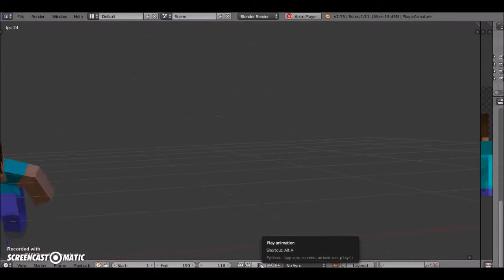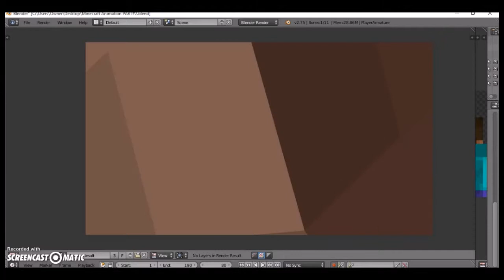Minecraft animation part#2 Bye,Bye, BYE! STEVIE!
Hey guys sorry for no AUDIO but I want to see what all of you THINK about my 2nd MINECRAFT ANIMATION PEACE - RazzarPlayz

have a merry CHRISTMAS and don't forget to wish Jesus Christ a Happy Birthday and a Merry Christmas to you lovely people out there:)